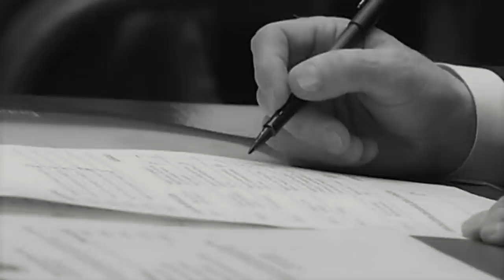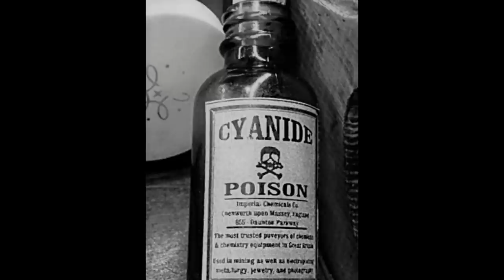THE FIRST PERSON EXECUTED BY LETHAL GAS IN UNITED STATES - Gee Jon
Gee Jon  was a Chinese national who was the first person in the United States to be executed by lethal gas.

A member of the Hip Sing Tong criminal society from San Francisco, California, Gee was sentenced to death for the murder of an elderly member from another gang in Nevada.
An unsuccessful attempt to pump poison gas directly into his cell at Nevada State Prison led to the development of the gas chamber.

He killed, Tom Quong Kee was a 74-year-old laundry proprietor who was a member of the Bing Kong Tong in Mina, Nevada. Hughie Sing, his American-educated apprentice of two years, pointed Kee out as a target for Gee. During the night of August 27, 1921, Gee knocked on the door of Kee's residence while armed with a Colt .38 revolver. Gee fatally shot Kee, who answered the door in his pajamas. Unlike many other Tong killings, Gee and Sing were apprehended